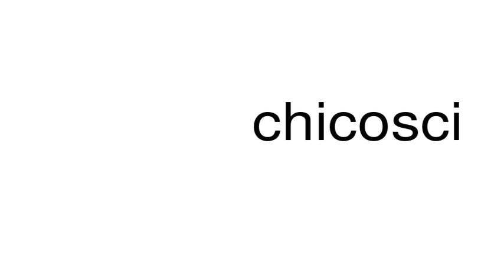How to pronounce chicosci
This is a satire channel. This is a satire channel. How to pronounce the word chicosci.